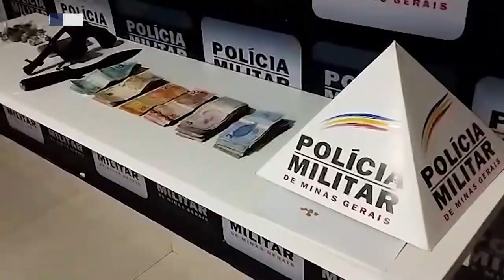Reduto: PM Prende Dois Homens pelo Crime de Tráfico de Drogas e Apreende Armas e Objetos.